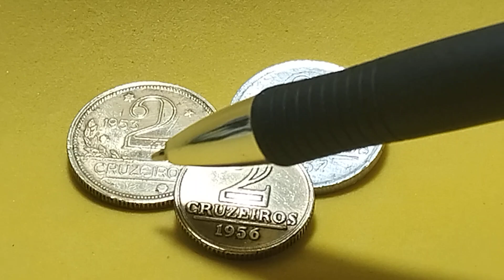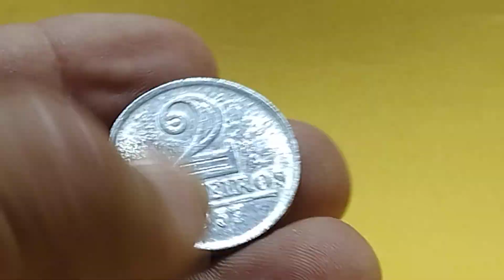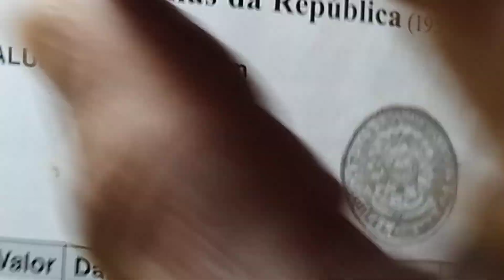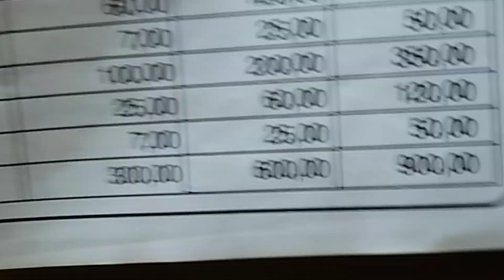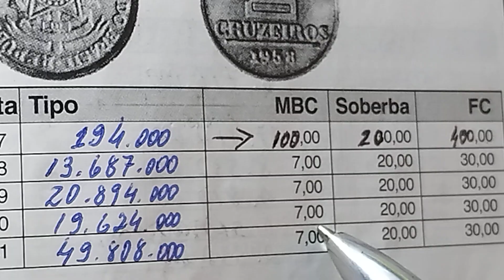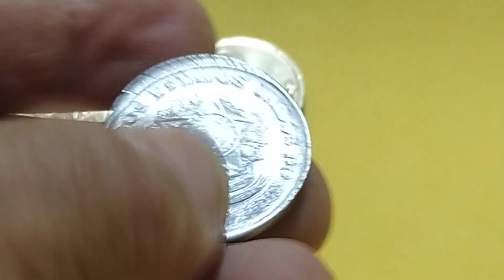194.000! MOEDA SEMI RARA DE 2 CRUZEIROS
Amigos! Passando para avisar que agora vocês podem acompanhar o meu trabalho também no Facebook, no Whatsapp e no Telegram!

Vejo vocês por 🙋❤️💐